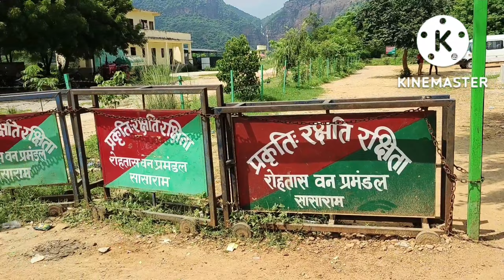Sasaram Tour Part2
tourist sport:-
1:- Tara Chandi Temple
 2:- Tutla Bhawani Waterfall
 3:-Indrapuri Dam
 4:- Dhua kund
 5:- Manjhar kund
 6:- Sita kund